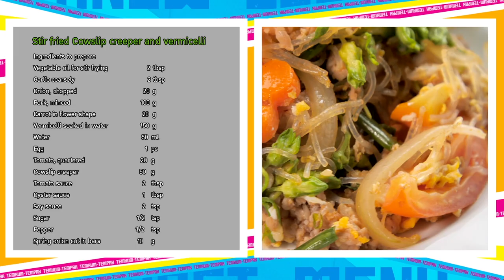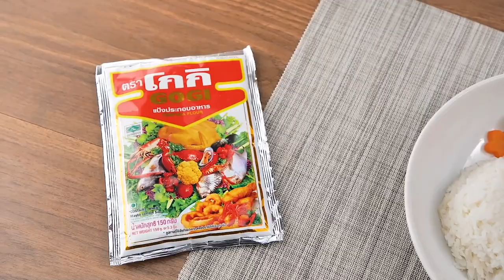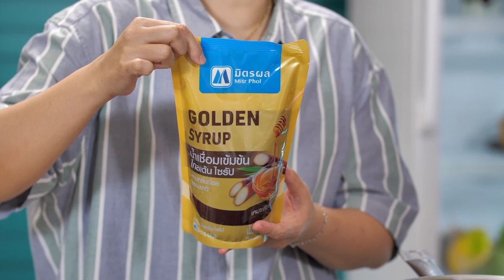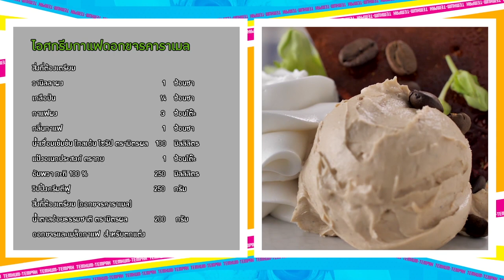รายการ เต็มปากเต็มคำโจทย์ (ดอกขจร)เมนูวุันเส้นผัดดอกขจรและไอศกรีมกาแฟดอกขจรคาราเมลEP.216[FULL]